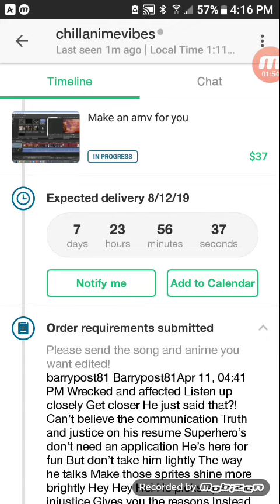Be a hero lyric video announcement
Hello everyone dude is popular request I am now going to be making it a AMV lyric video a be a hero the theme song for hero HEI that I made a while back ago hope you all enjoy the new video not sure if it's going to end up but my Channel or his channel that's up to him either way I hope you all enjoy ^_^

Hero Hei channel